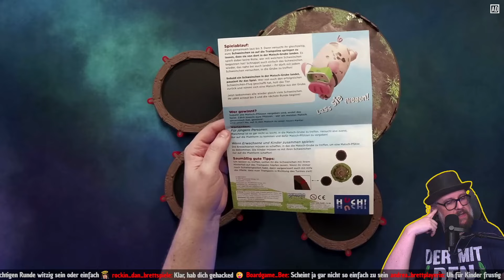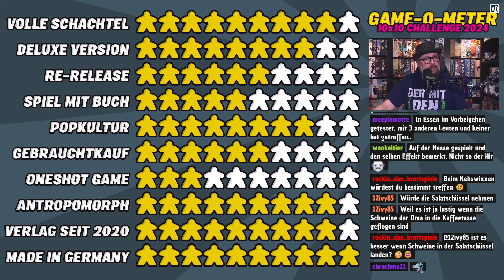FLIEG SCHWEINCHEN FLIEG - Brettspiel - Der Pile ist geil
Die ungefilterte Meinung - live diskutiert mit dem Twitch-Chat am 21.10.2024